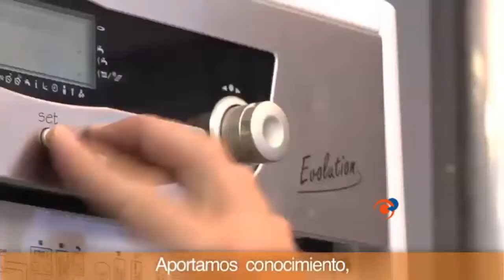Soluciones para la producción de calefacción y agua caliente de Domusa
Video corporativo de Domusa: Innovación con sentido: "En Domusa, creemos en las personas como fuente de energía. Aportamos conocimiento, innovamos con sentido, desarrollamos múltiples soluciones para la producción de calefacción y agua caliente sanitaria aprovechando las energías renovables.
Ofreciendo una calidad reconocida y premiada con un fuerte compromiso hacia nuestros clientes y usuarios. Para crear un futuro mejor cargado de energía positiva".